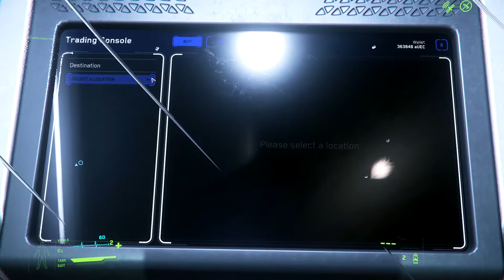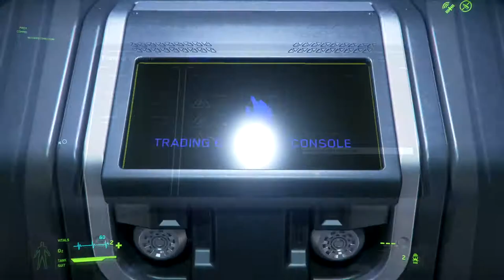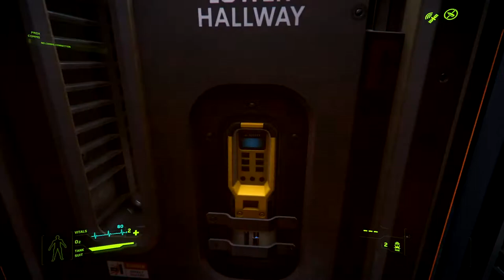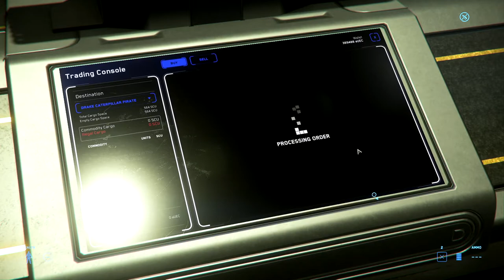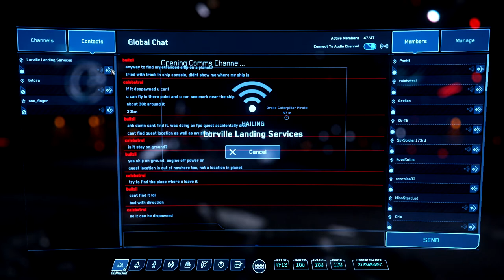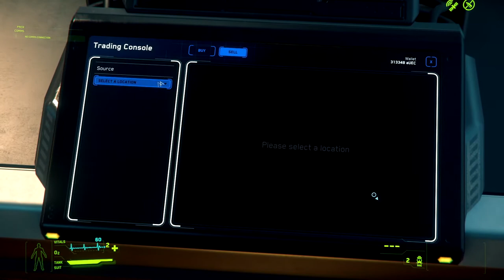STAR CITIZEN #3 3.8.2► EASY TRADING MIT DER CAT [CH]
Die dritte Folge Star Citizen, Enjoy!